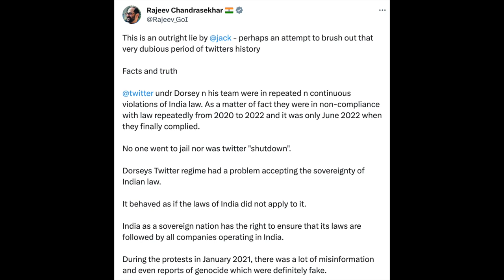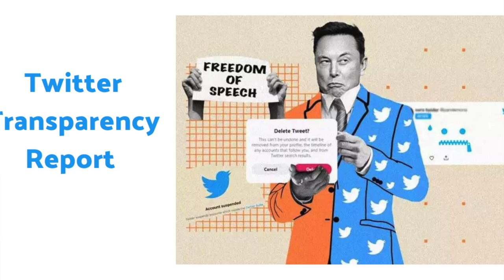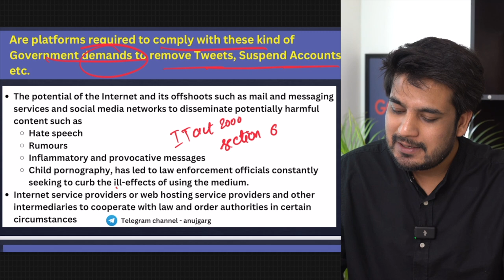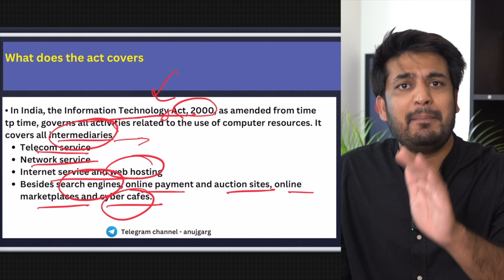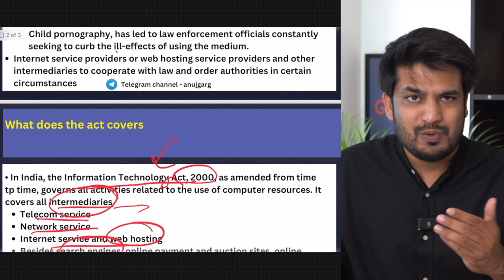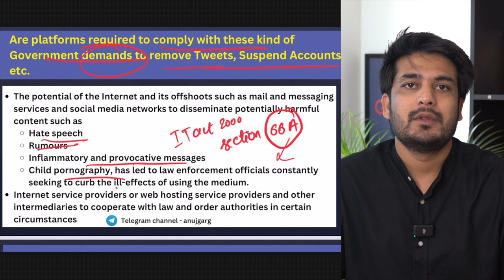Twitter Controversy - Is Jack Dorsey Lying against Modi Government?